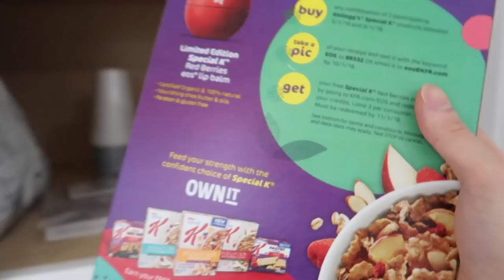【実写:Vlog】アメリカの宿泊先を紹介！ハウスツアー！GreedZz】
安心と信頼のクレジットカードなら、三井住友VISAカード

【GreedZz】
Call of Duty Asia & Japan Champion。

【ED song】
Song: KDrew - This Girl